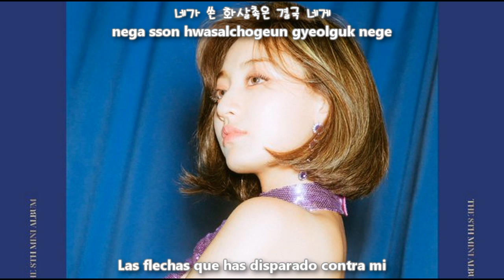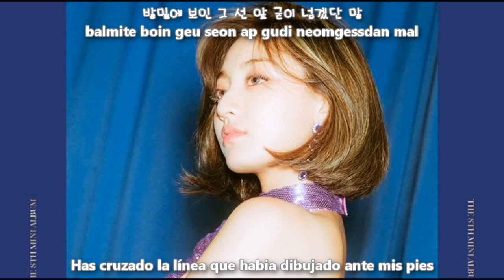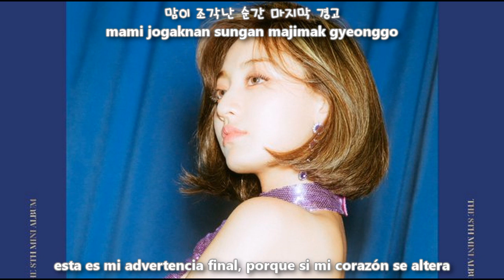TWICE - GET LOUD [Sub Español + Hangul + Rom] HD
트와이스 (TWICE) – Get Loud Lyrics
Genre : Dance
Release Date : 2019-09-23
Language : Korean